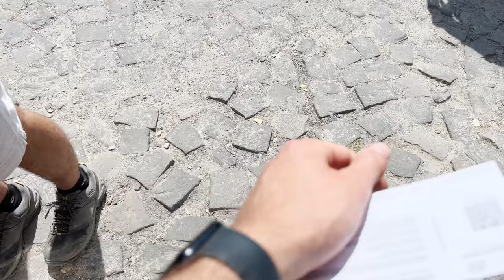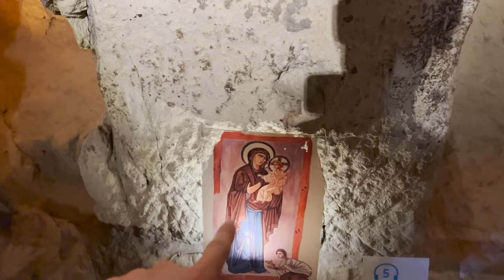THE BEST WAY TO SEE CAPADOCCIA! (renting a scooter & isolated hiking!)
Today, we rent a motor scooter and venture to some of the surrounding valleys and monuments around Goreme. We managed to fit in the Goreme Open Air Museum, Uchisar Castle, and Red Valley. One of the most memorable days of our trip so far :)

Episode 69 | Capadoccia, Turkey

A newly married couple from Nashville, TN, we decided that instead of starting our marriage the “normal” way by getting an apartment and launching our careers, we wanted to live a little differently. After our study abroad trip got cut short in 2020 (can you guess why?), we were left with an unshakable desire to get back and explore the world. We left May 28, 2022 with minimal savings and money from our wedding, and currently have the goal to travel for an entire year! We’re figuring it out as we go.